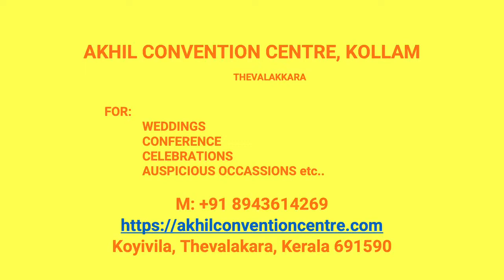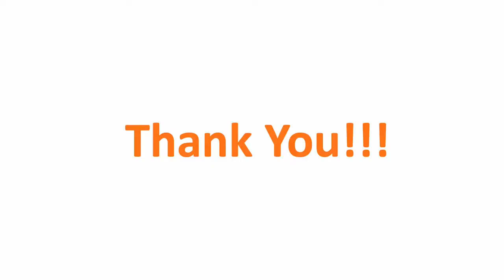Kalyana Mandapam Anchal Kollam